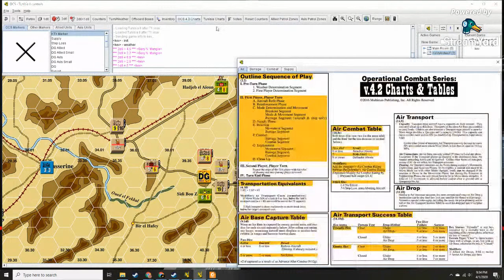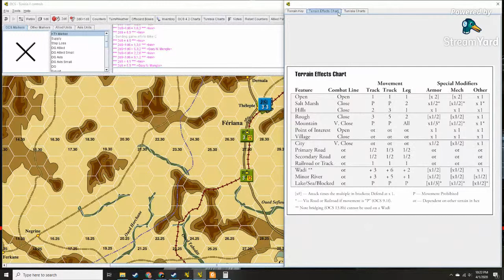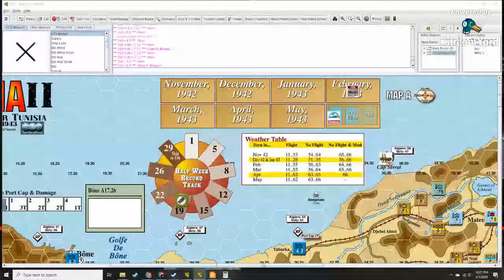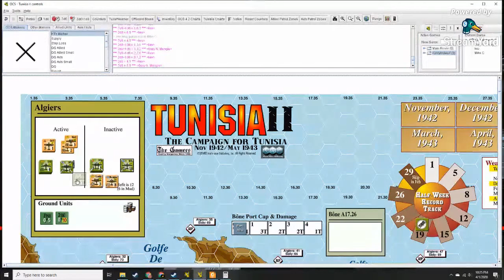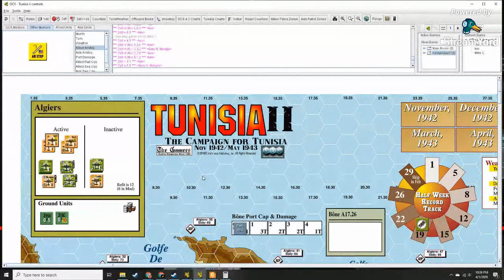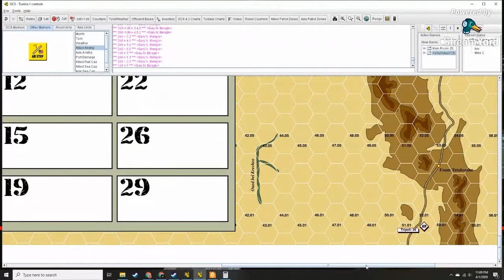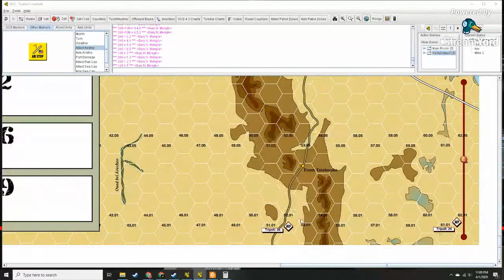OCS Tunisia II: Ardwulf vs. Kev Turn 2+